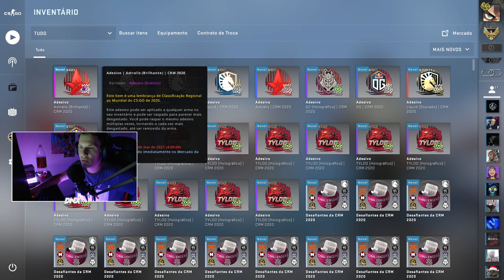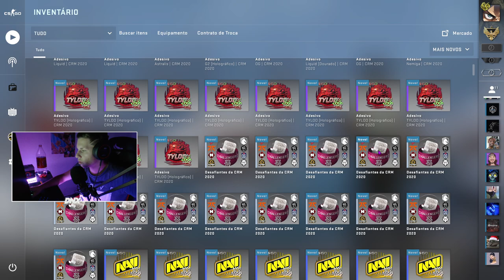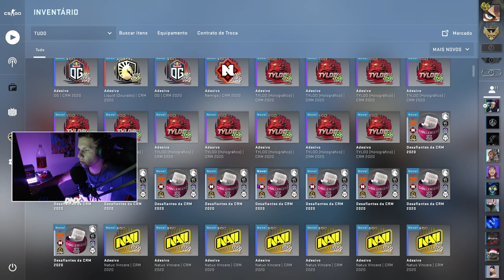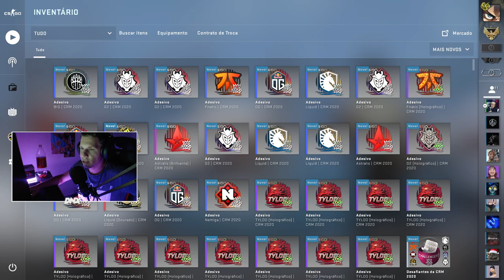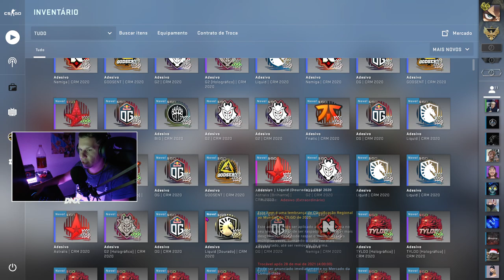FINALMENTE SAIU DO CSGO AS CÁPSULAS DOS RMR 202O